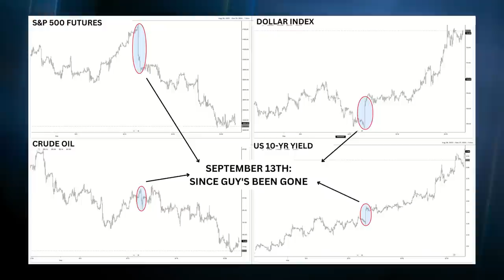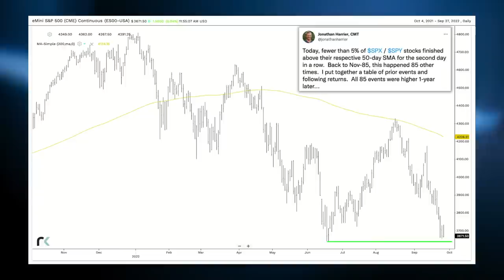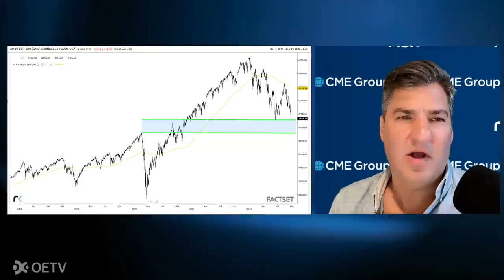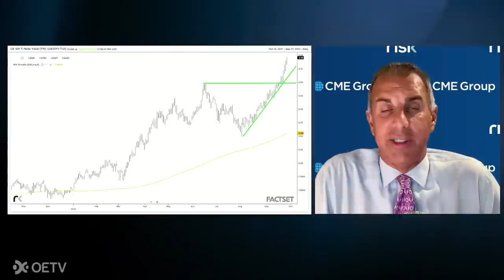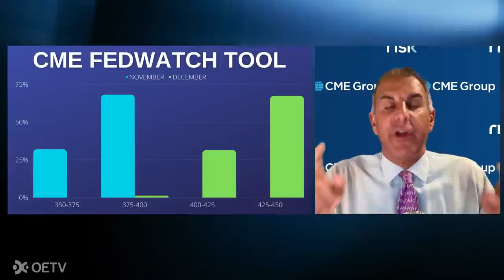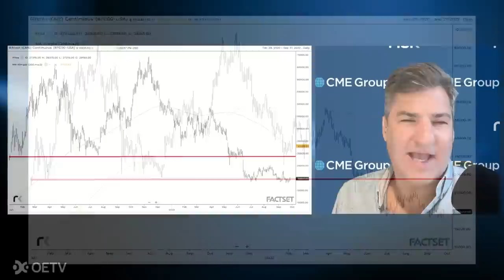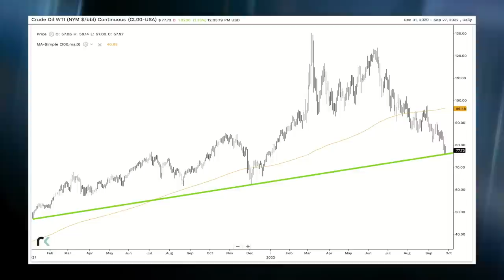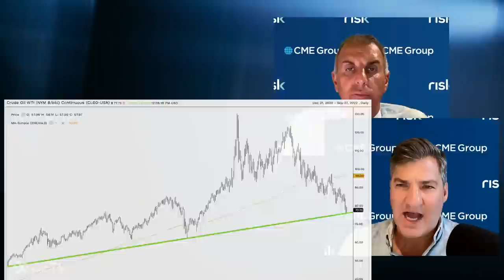Stock Market Tumbles Since Guy's Been Gone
Today at 1 pm, Guy Adami and Dan Nathan will discuss:

- How the stock market has performed since Guy has been on vacation
- Key levels for the S&P and Nasdaq
- Morgan Stanley saying the dollar surge is setting the stage for something to break
- Next move for crude oil, gold and bitcoin

About the Show:

Daily video series with Guy Adami and Dan Nathan offering their hot takes on the biggest market-moving headlines of the week, trade ideas, and in-depth analysis. In each episode, they are joined by prominent Wall Street participants to help viewers make smarter investment decisions.